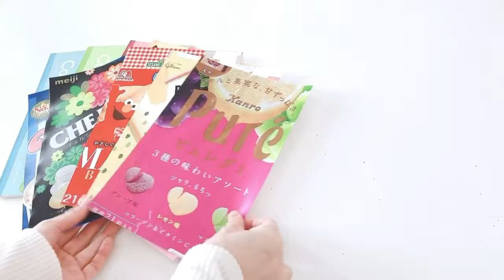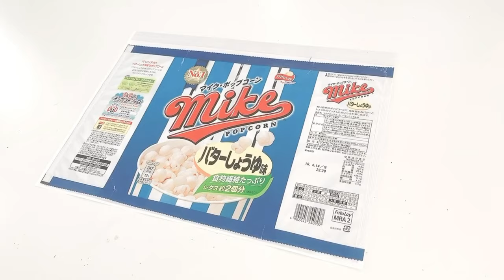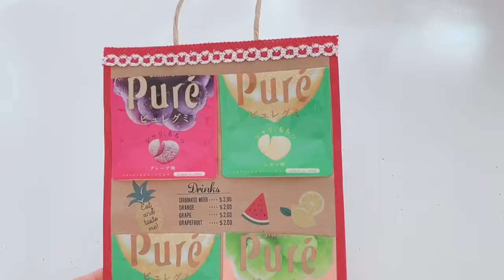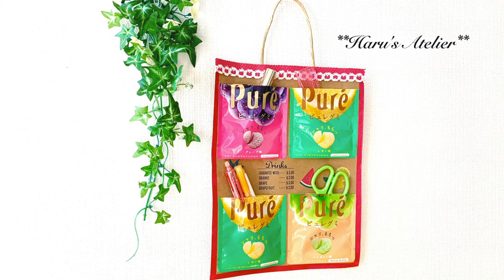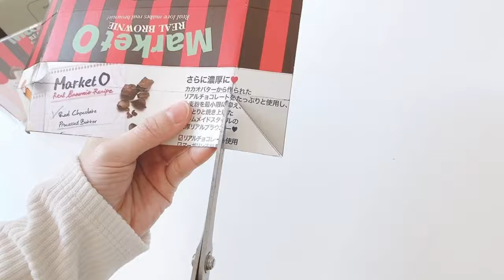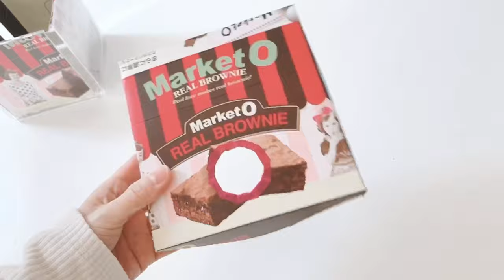家で一緒にやってみよう お菓子パッケージや100均グッズをリメイク DIY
あれこれﾘﾒｲｸしてみました♪
現在生地屋さんが閉まっている地域もあるかと思いますので
今回は縫わずに作れるものを考えてみました。
良かったらおうち時間の参考にしてください^^

お菓子パッケージは可愛いものが多いのでよくカラーコピーをしてとってあります。コラボものなどは特に二度と手に入らないので捨ててしまう前におすすめです。

【ノート】
お菓子パッケージをカラーコピーしました。コンビニ等のレーザープリンターが発色良く綺麗です。
パッケージを綺麗に開き画用紙などに貼っておくとコピーしやすいです。
ノートに貼る際は両面テープ、のりどちらでもOKです。のりの場合ピットのりがシワになりずらく貼りやすいです。リモート授業アイテムとしてぜひ^ ^

【ミニポーチ】
ポッキーの小袋を使用しました。(個人的にはクリアタイプがかわいくて好きです^ ^)セリアのコイルチェーンファスナーはハサミで切れるので便利です。ファスナーは両面テープで貼り、両脇はホッチキス後マステで閉じました。切りっぱなしのファスナー端はグルーガンでとめました。

【筒型ケース】
ティッシュケースにする場合「Calbeeポテトチップスクリスプ」や「YBCのチップスター」が便利です。箱タイプのため底をハサミやカッターでカットでき便利です。ティッシュケース以外として利用する場合はプリングルス缶も使用できます。(←リメイクするまでもなく可愛んですけどね^ ^)ノート同様お菓子パッケージのカラーコピーを使用しました。お好きな布や包装紙でもOKです🙆‍♀️

【ポケットティッシュケース】
31アイスクリームチョコレート(ポッピングシャワー)の空き箱を使用しました。ポケットティッシュ1つ入れるのにぴったりです。pinoアイスの空き箱もおすすめです。(←ただただpinoが好き☆)ティッシュ2個入ります！

【時計】
セリアのラケット、時計キット、マグネットシートを使用しました。使わない数字マグネットを裏あてとして使用しました。裏あては文字のある方を内側としました。夏休みの工作課題やインテリアとしておすすめです。

紙袋の持ち手をそのまま利用しました。ポケットはピュレグミパッケージを使用しました。マチ付きなのでポケットに丁度良いです。ピュレグミ以外でもグミやチョコのマチ付きパッケージは可愛いものが多いですね。(美味しいし、量丁度良いし^o^)

【トイレットペーパーケース】
CDケース3枚使用しました。(懐かしいですね。まだ残っていますか？)捨ててしまう前に活用法良かったら参考にしてください。お菓子は箱タイプがそのまま利用できて便利です。動画ではMarketOブラウニーの空き箱を利用しました。美味しすぎるうえパッケージがとっても可愛いので2度楽しめます。